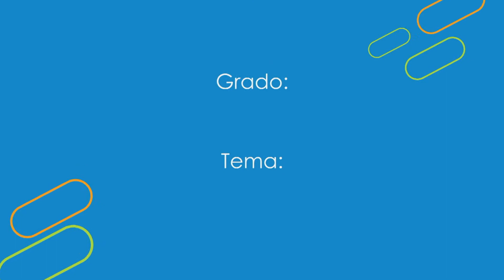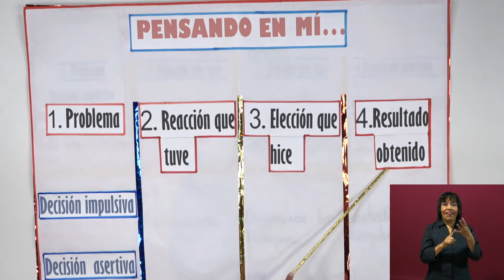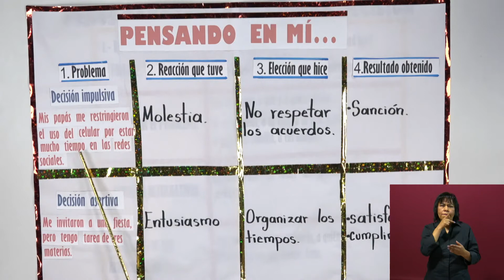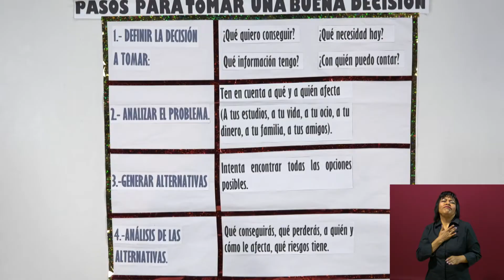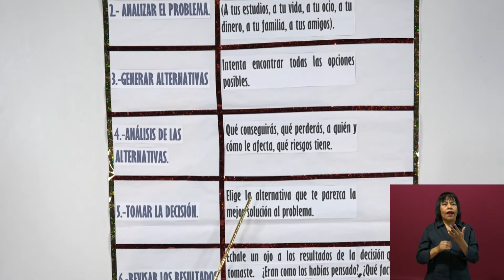Toma de decisiones